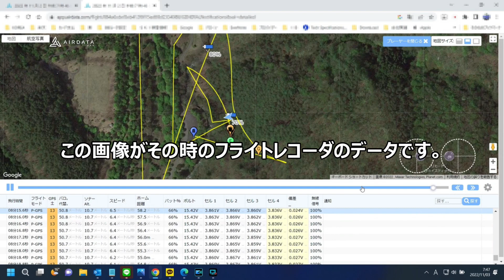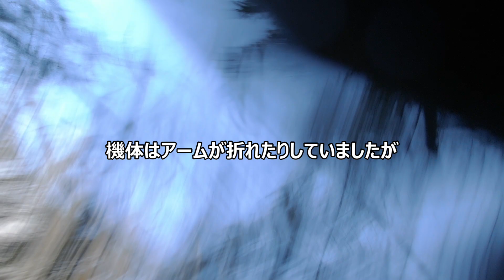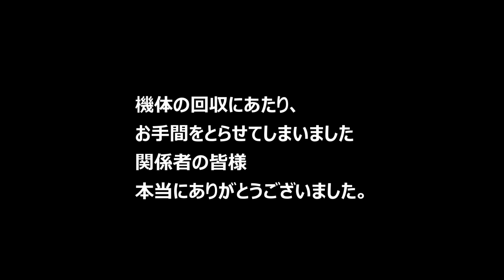森林に衝突したドローンが一年後に発見されました